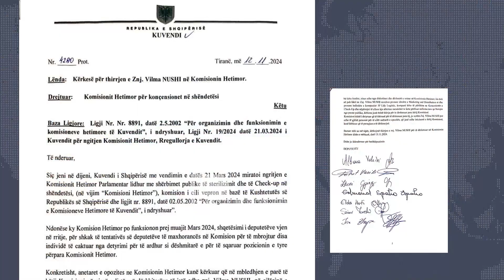Komisioni i sterilizimit - Mbarimi I afatit të komisionit përplas palët,Beqaj ende në pritje